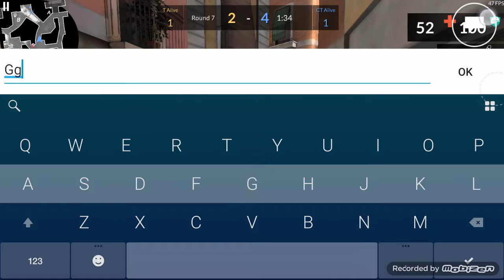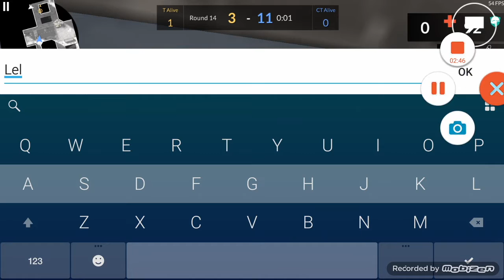Playing with WOLF | Critical Ops Gameplay Episode 9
Song By Waysons (NCS Released)
Waysons

India-Oscar-Sierra-Juliett | Alpha, Bravo, Charlie | NATO Phonetic Alphabet: Write what it says in the comments down below! :)

-Mobcrush Stream Times:
Anytime If you have mobcrush probably check if I'm on on weekends or if your on like a break from school.

Like this video if you want more videos like this!

*FAQ
-What do you use to record?
Mobizen, Quicktime, Mobcrush, and S6 Edge.
-What Devices Do you Play on?
IPhone 6, S6 Edge, IPad Mini 3, and Asus Laptop.
-Why is you Mobcrush name Sjgaming04?
The original name for this channel was Sjgaming04 until I thought of a better one.(Iosj)
-Is it Losj or Iosj?
It is iosj but the i is a capital letter.
- My channel is based on FPS (First Person Shooter), but occasionally I will throw in a moba based game (League of Legends, Vainglory) or racing, etc.. (Also Includes Vlogs)